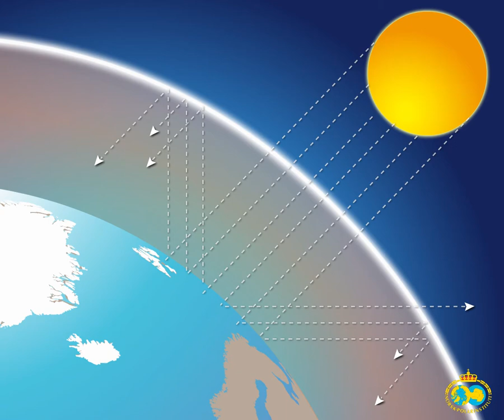Drivhuseffekten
Hva skjer med solinnstrålingen og temperaturen på jorda når det er mye klimagasser i atmosfæren?